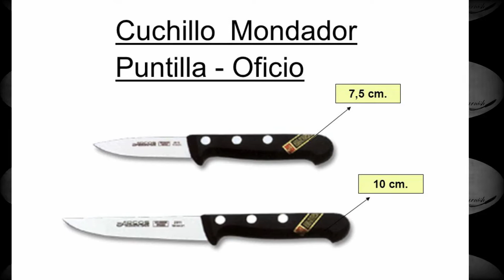Cortes y Herramientas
Obviamente, para hacer todo esto, debemos entender cómo hacerlo y que utilizar para hacerlo, así que, les hablare sobre los tipos de herramienta que utilizamos en su mayoría y las diferentes técnicas que dichas herramientas nos ayudan realizar.